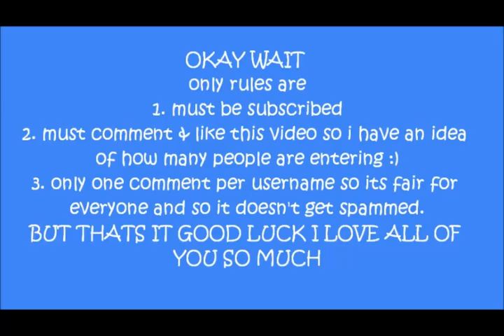20,000 SUBSCRIBER GIVEAWAY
READ THE DESCRIPTION BOX FOR ALL THE RULES PLEASE BABES VERY IMPORTANT
2. you must like this video
3. you must leave a comment on this video, it can be anything you want
4. only ONE comment per username
5. this giveaway is not international, so enter only if you live in the US
so you can comment no later than on Christmas day. I will choose the winner randomly soon after and contact you (most likely through instagram) and get your prize shipped out to you :)
THATS ALL, GOOD LUCK I LOVE ALL OF YOU SO MUCH OMGGG
Thank you all soooo much for your constant support and sweet comments, I seriously love you all so much and I couldn't have done this without you. youre all my bestfriends are I honestly love you guys more than life. I wish you all the best of luck and stay beautiful :)
-Rachel
How old are you?
-16 :)
What grade are you in?